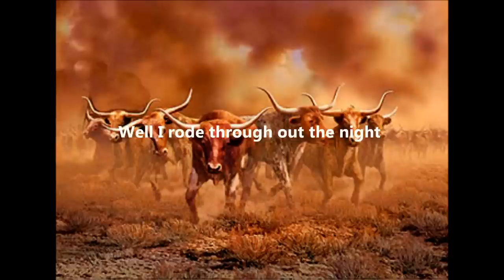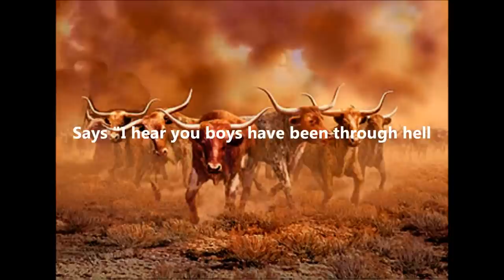Ride Hard or Die - Greg Burke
Title: Ride Hard or Die
Album: Songs & Poems
Artist: Greg Burke